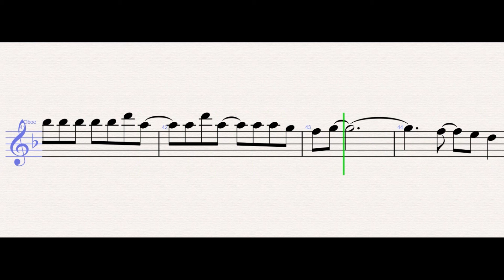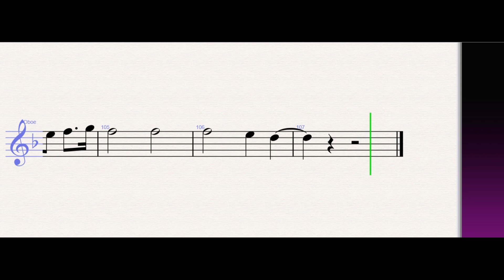Måneskin - Le parole lontane – Oboe Sheet Music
Måneskin - Le parole lontane (Oboe)

WONDER MUSICIAN teaches you to play the your favorite instrument, through well-arranged sheet music so that you too can learn how to play Le parole lontane by Måneskin on the oboe as fast as you can.